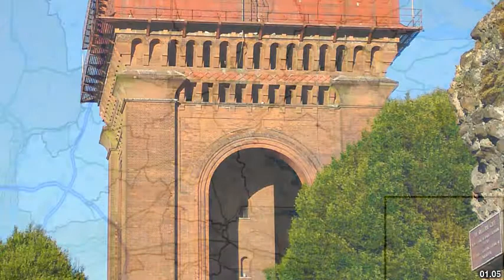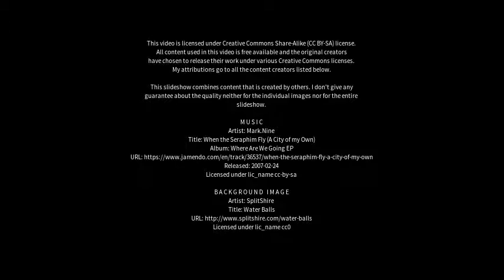Best places to visit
Best places to visit - Rowhedge (United Kingdom) Best places to visit - Slideshows from all over the world - City trips, nature pictures, etc.